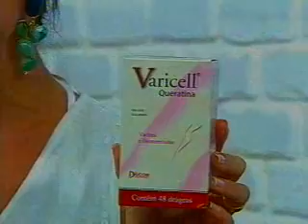BOM D+ BLOCO 2 PARTE 1 03 03